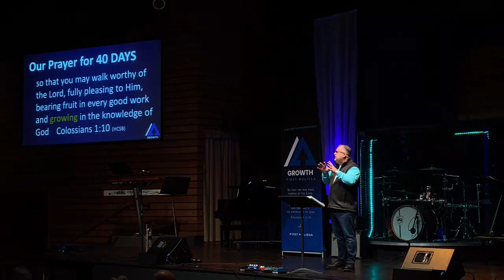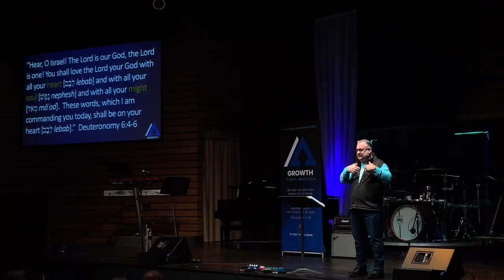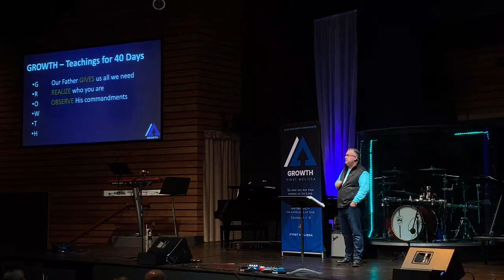Growth: Week 3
First Melissa worship team led by Kevin Barham. Teaching series by Pastor Trey Graham from the "Growth" series.
1.29.23